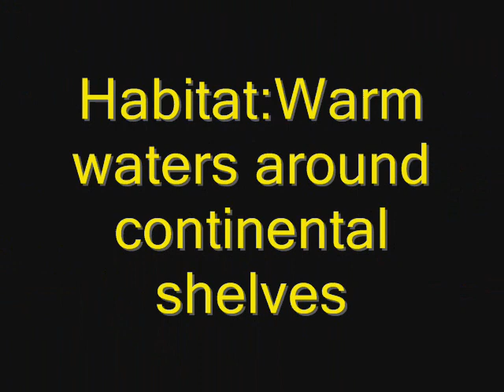Shark Pictures Great Hammerhead Shark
Pictures and fact file
NOTE some pictures might b of scallop hammerhead sharks, sorry